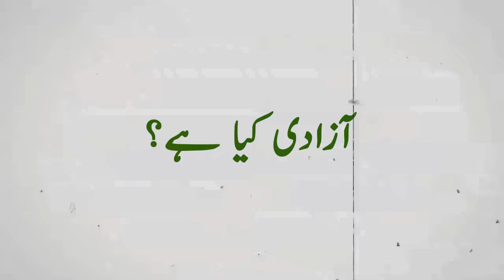Pakistan Azadi Jazba 14 August 2022